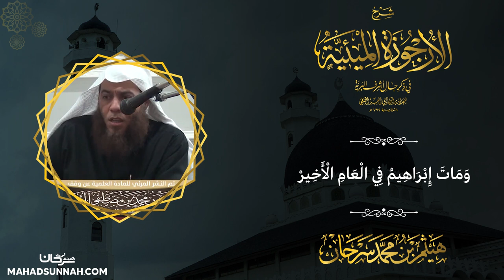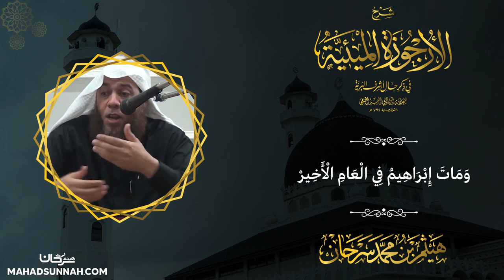ومات إبراهيم في العام الأخير